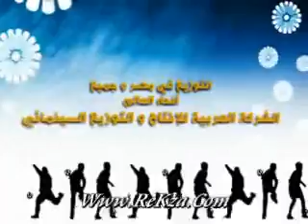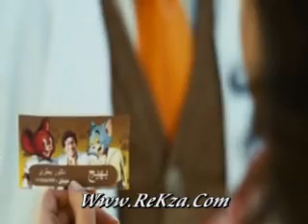Teer Enta chunk 1